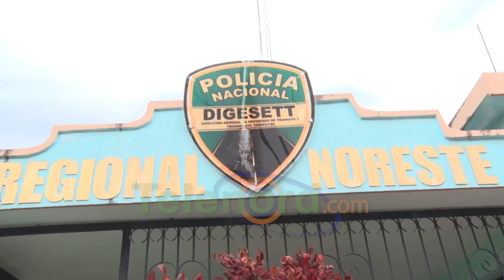DIGESETT en SFM incauta decenas de motocicletas durante operativos de Semana Santa